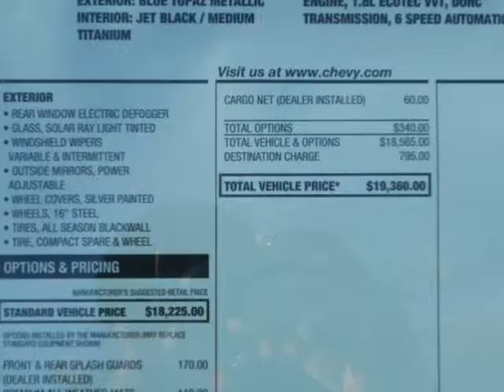2013 Chevrolet Cruze Fredericksburg VA Price Quote, VA C43184 - SOLD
Year: 2013
Make: Chevrolet
Model: Cruze
Trim: LS AUTO
Engine: I4 1.8L
Transmission: Automatic
Color: Blue Topaz Metallic
Stock #: C43184

Address:
3670 Jefferson David Hwy